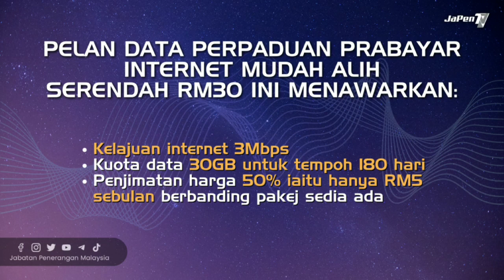KKD | Pelan Data Perpaduan Lebih Murah, Lebih Pantas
Kerajaan akan memperkenalkan Pelan Data Perpaduan Prabayar Internet Mudah Alih pada harga dua kali ganda lebih murah iaitu RM5 sebulan dan tiga kali lebih pantas, yang akan berada di pasaran Februari tahun depan.